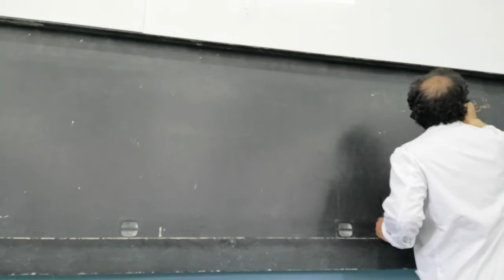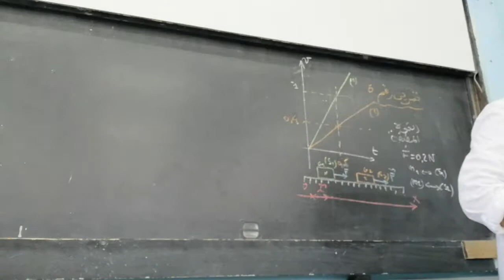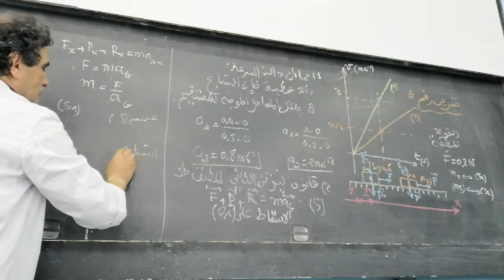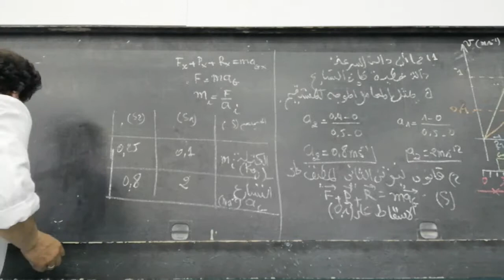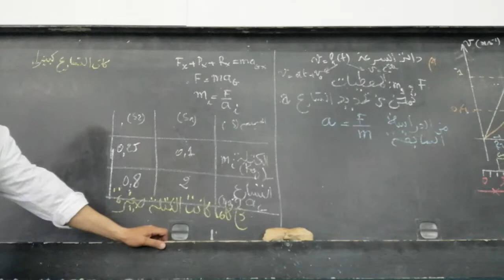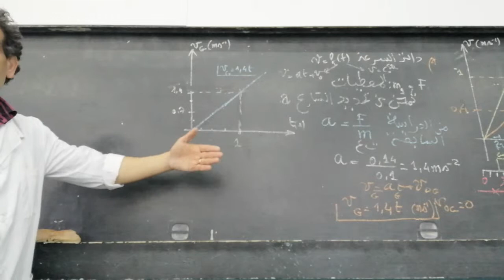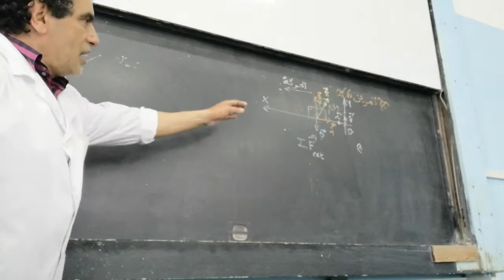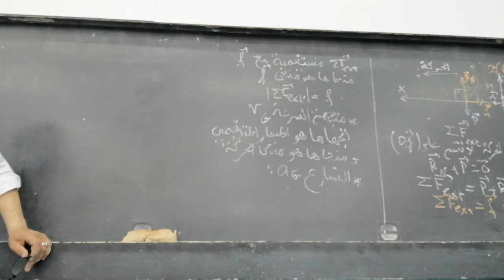تمرين في قوانين نيوتن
الميكانيك